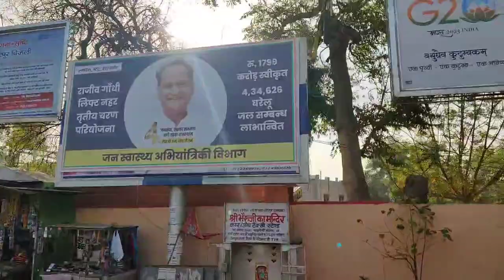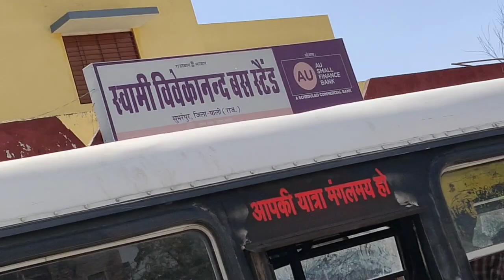Jodhpur To Mount Abu Bus Journey आइए जोधपुर से माउंट आबू तक बस का सफर करें